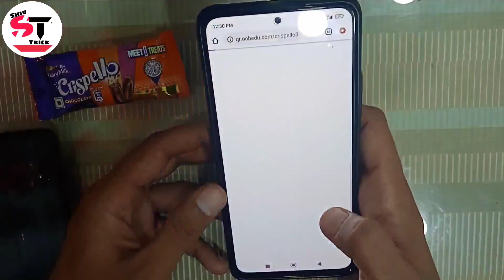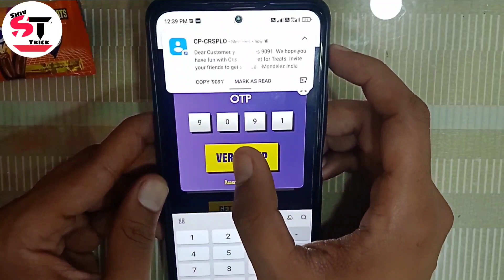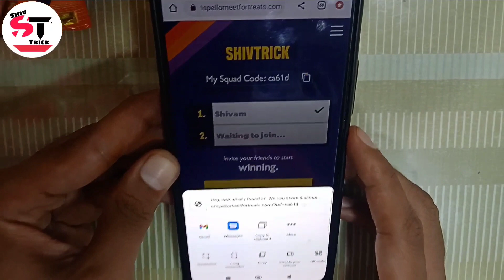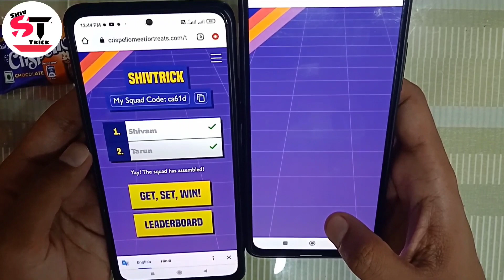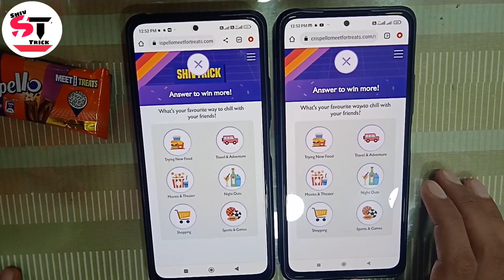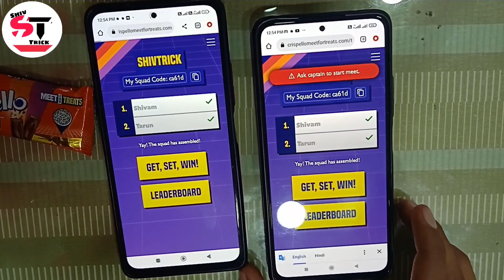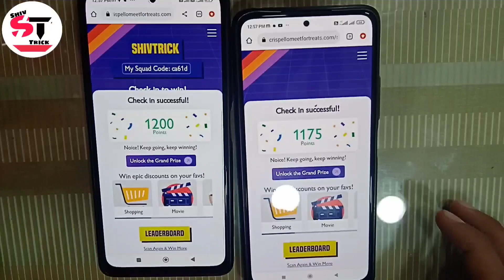Cadbury Crispello Meet for Treats Contest 2023 !! How to Participate & Win rewards up to ₹10,000...😎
Agar Telegram Link Work nahi kare to Telegram pr ShivTrickOfficial Search kr lena Channel Ajayega fir join kr lena

Agar Video Pasand Aye Ho Toh LIKE Kare Aur Sabhi Online Offers Lootne Ke Liye Iss Channel Ko SUBSCRIBE Kare Aur Apne Sabhi Dosto Ko Is Video Ko SHARE Karna Na Bhule...😎

Topic Video 🔥🔥🔥🔥🔥🔥🔥🔥🔥🔥🔥
(1) Cadbury Crispello
(2) Cadbury Crispello Offer
(3) Crispello Offer
(4) Cadbury dairy milk Offer
(5) Cadbury dairy milk crispello
(6) Cadbury paytm Offer
(7) Cadbury Crispello ad
(8) Cadbury Crispello chocolate
(9) Cadbury Crispello meet for treats friendship wallet
(10) Crispello meet for treats Offer
(11) Swiggy offer today
(12) Cadbury Crispello myntra offer